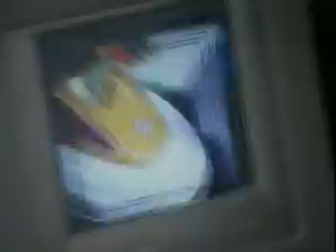大激想MTV拍攝花絮